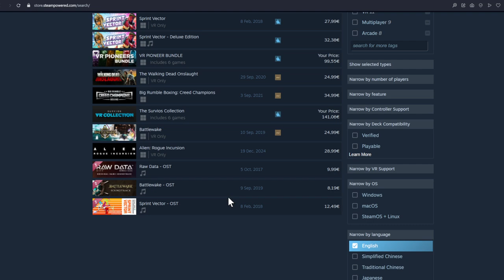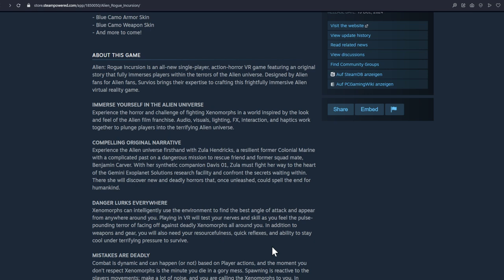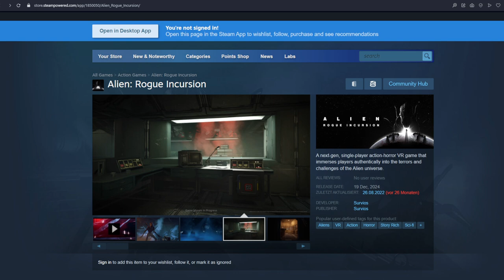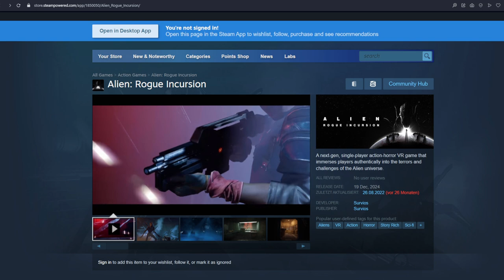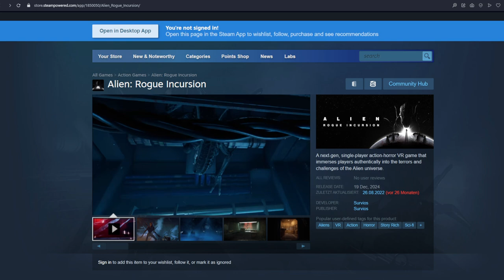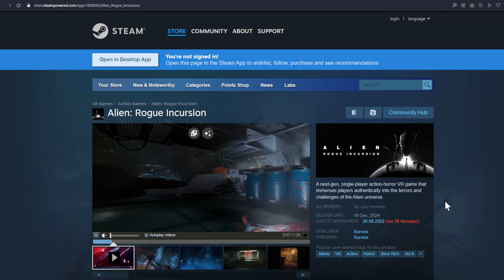VR Will Fail If This Game Fails! Alien: Rogue Incursion ! The Last Chance For VR GAMING!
A next-gen, single-player action-horror VR game that immerses players authentically into the terrors and challenges of the Alien universe.